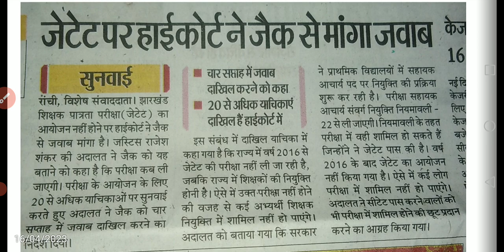।।JTET पर हाईकोर्ट ने JAC से मांगा जवाब।।2016 से JTET की Exam नहीं हुई है।।most imp information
JTET
JAC ने मांगा जबाब

jtet
jac